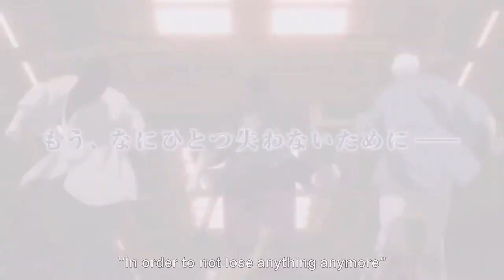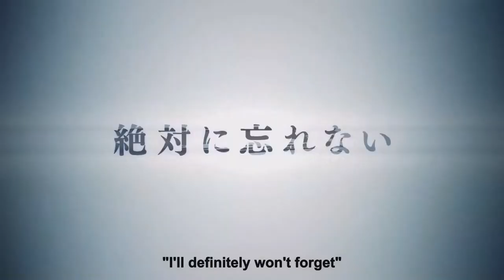Gintama: THE FINAL 2021 - Official Trailer 2 | English Sub | TOONS TRAILER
"Gintama: THE FINAL" Movie 2nd preview featuring the ending theme song "Dourakushinjou" sung by the band "DOES" and opening theme song "Wadachi" sung by "SPYAIR". Gintama is one of the internationally beloved action/comedy manga series written and illustrated by Hideaki Sorachi (serialised in Weekly Shonen Jump) that has sold over 55 million manga copies. This will be the series’ third animated film after Gintama: The Movie (2010) and Gintama: The Movie: The Final Chapter: Be Forever Yorozuya (2013). The animation work will be handled by BN Pictures studios.

▪ STAFF:
- Original Story: Hideaki Sorachi
- Director / Screenplay: Chizuru Miyawaki
- Supervision: Yoichi Fujita
- Distribution: Warner Bros. Movies
- Animation Production: BN Pictures

© Hideaki Sorachi/GINTAMA the Movie